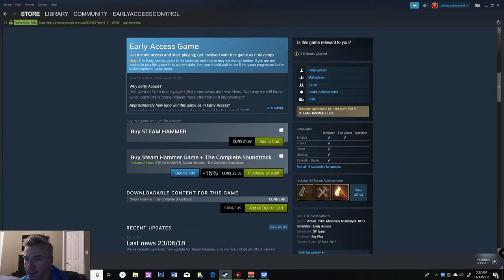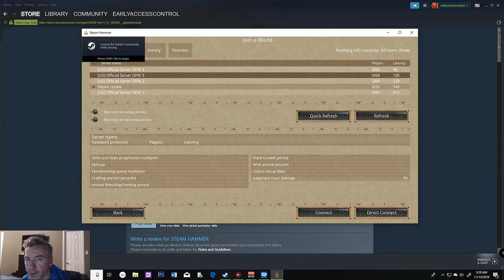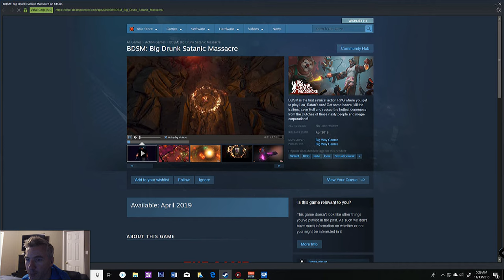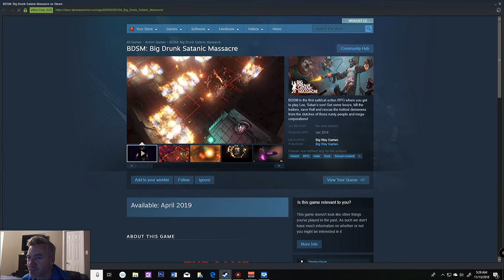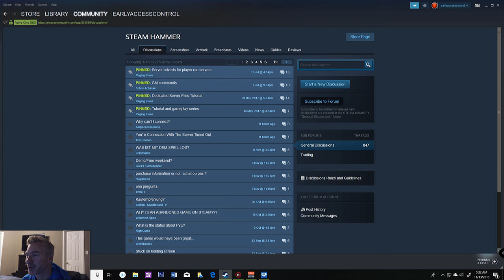Steam Hammer - Abandoned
Steam Hammer by Big Way Games is for sale on Steam EA at $21.99 but has been abandoned. Last update was June 2018 where they relaunched offical servers, prior to that was 2017.

Servers don't work or connect. Proof